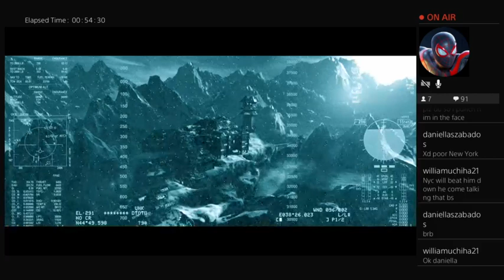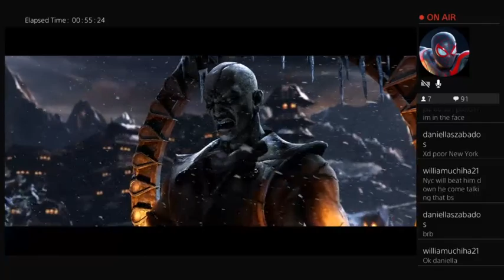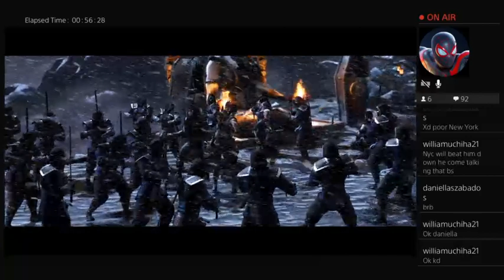Mortal kombat 10 playthrogh part 1